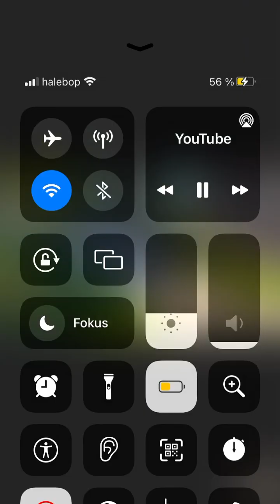Udarna Vest!!! Vučićeva Policija Uhapsila Srdjana Žunića i Vilija Erića!!!